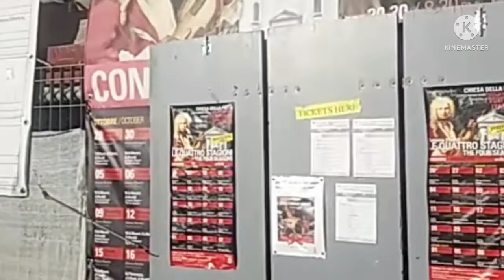Jangan Biarkan Ku Sendiri ( The Mercy's ) cover by Mangapul Hutapea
Documentary of Mangapul Hutapea - 2022